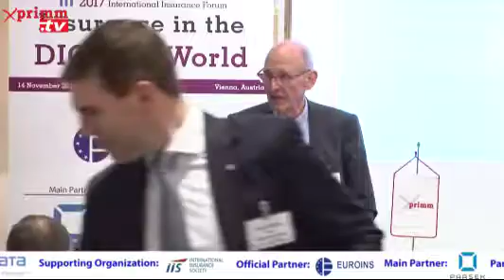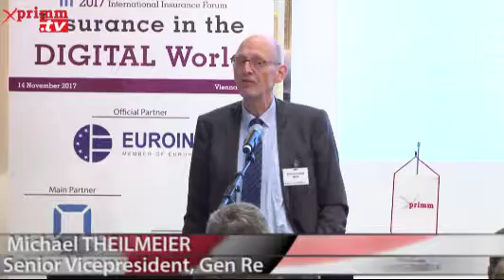IIF2017: Insurance in the DIGITAL World Conference Michael THEILMEIER Senior Vicepresident, Gen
14 November, Vienna. Video original aici